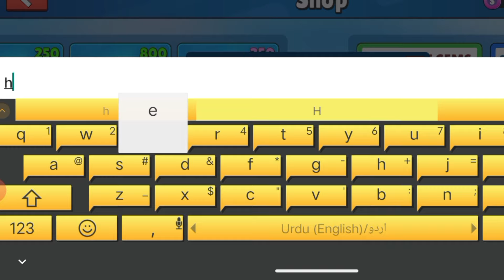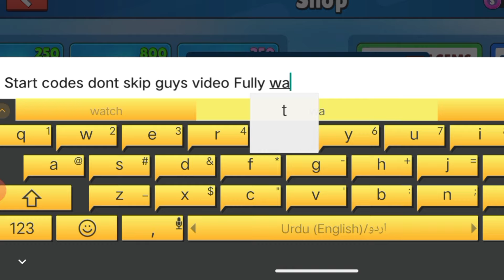*NEW* GIFT🎉 ALL STUMBLE GUYS GIFT CODES - 2024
UPDATE!! CODES⚡STUMBLE GUYS GIFT CODES IN AUGUST 2024 - CODES FOR STUMBLE GUYS - STUMBLE *NEW* GIFT🎉 ALL STUMBLE GUYS GIFT CODES - 2024 | STUMBLE GUYS CODES | STUMBLE GUYS CODES Hello Guys Welcome To My Channel. Today in This Video You'll Get New Codes. So Watch This Video Completely. And Make Sure You Don't Skip. 🚸 (_____If this codes are expired____) 🚸 If you faced expired code in this video then this video had been out of date. Please watch latest video in my channel. Let's Begin. Search; 1) codes for stumble guys 2) stumble guys codes 2024 3) codes stumble guys 4) stumble guys codes 2024 5) stumble guys codes 2024 6) stumble guys workshop codes 7) stumble guys creator codes 8) codes for stumble guys 2024 9) New stumble guys codes 10) stumble guys creator codes August 2024 11) latest stumble guys creator codes stumble guys redeem codes listiygamingnew working stumble guys creator codes all new stumble guys creator codes stumble guys